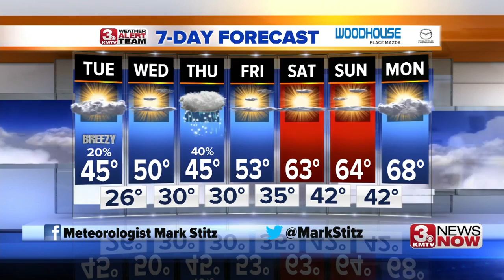3 News Now Latest Headlines | April 14, 7am